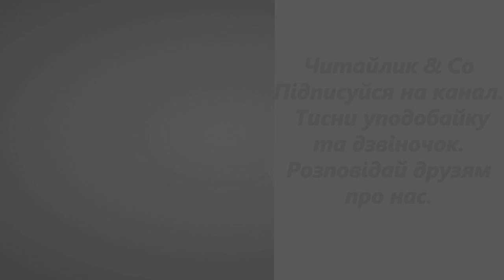Дощик Андрій Малишко С4 НУШ